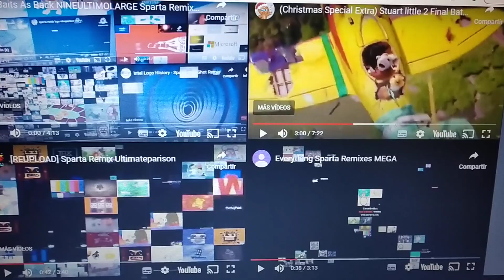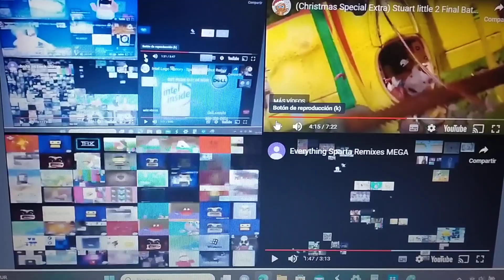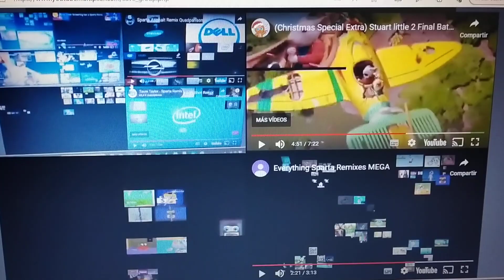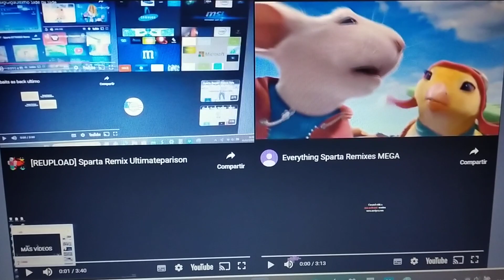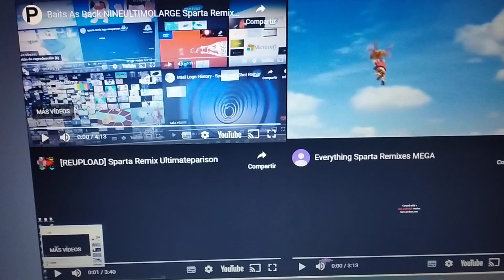Baits as Back Sparta Remixes ULTIMATEFIVEONESUPERULTIMO